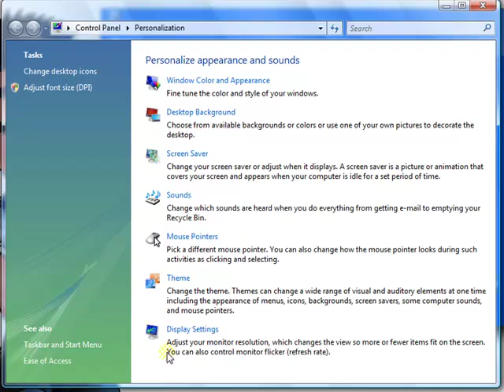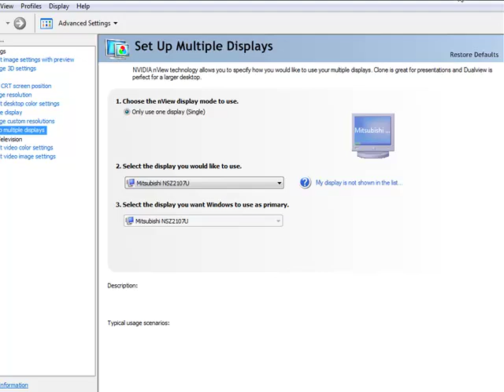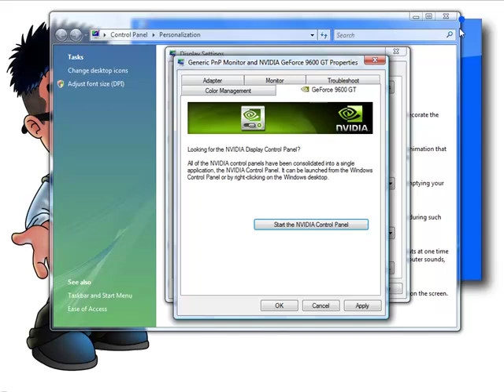Modify Monitor Settings in Vista, How-To Tutorial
1. A detailed article associated with this video

2. You can post any questions or comments at the end of the article. This is a great place to ask for help on this specific topic. Just click the, Add new comment link at the end of the article.

3. We check the ClearTechInfo.com Tutorial / Blog comments and forum postings every day. So we will respond to your Comments or Questions a lot faster at ClearTechInfo than we would here.

Article Name on ClearTechInfo.com: How-To Modify Monitor Display Settings in Windows Vista